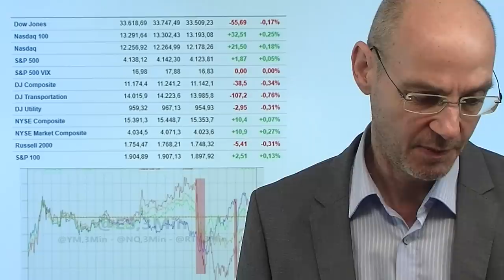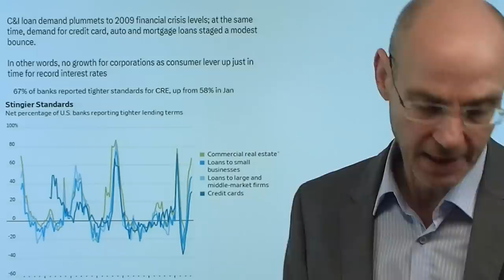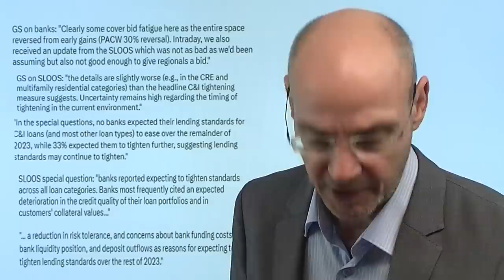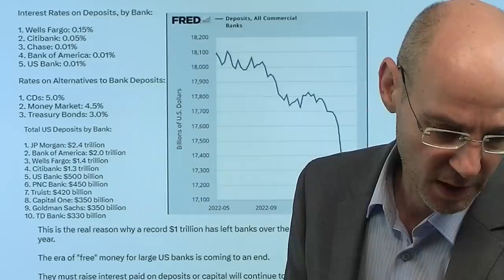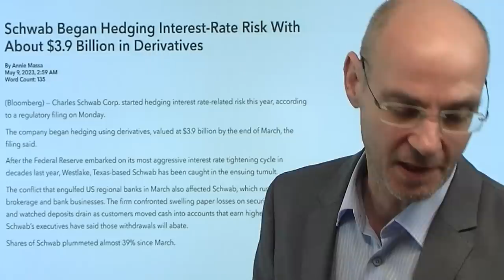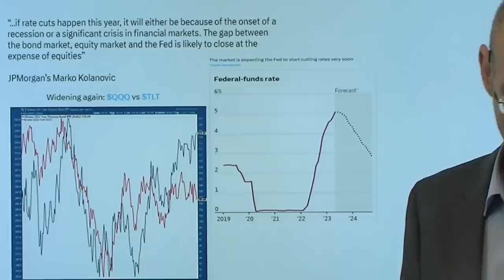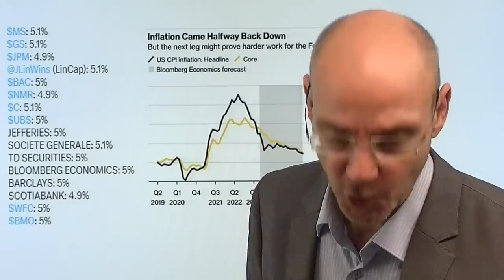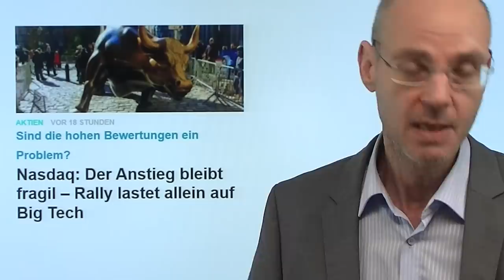Wall Street: Bankenkrise und die Ruhe vor dem Sturm! Videoausblick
Hinweise aus Video:

1. Inflation: Unternehmen setzen auf das Prinzip „Preis vor Menge“

2. Nasdaq: Der Anstieg bleibt fragil – Rally lastet allein auf Big Tech

Die Bankenkrise geht unvermindert weiter, wie die gestrigen US-Daten zur Kreditvergabe gezeigt haben - dennoch ist die Wall Street derzeit geradezu apathisch. Dabei gibt es zahlreiche Faktoren, die für Bewegung sorgen müßten: so die Bankenkrise, die erst gelöst ist, wenn die Zins-Konkurrenz beseitigt wäre. Also müßte die US-Notenbank Fed die Zinsen senken - aber das würde sie nur dann tun, wenn etwas "Schlimmes" passiert. Die Wall Street aber will Zins-Senkungen, ohne dass etwas Schlimmes passiert - und das wird absehbar nicht funktionieren. Daher steigt die Korrekturgefahr für die Aktienmärkte, weil die Beste aller Welten eingepreist ist und daher die Bwertungen sehr hoch sind: also keine Rezession der US-Wirtschaft, aber dennoch werde die Fed die Zinsen senken. Das passt nicht zusammen - aber derzeit wird an den Aktienmärkten passend gemacht, was nicht wirklich passt..